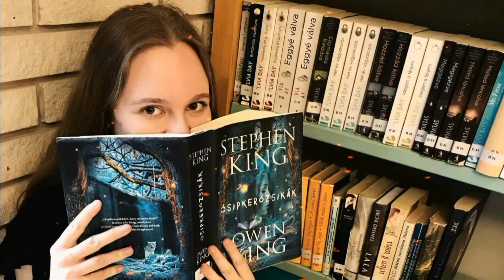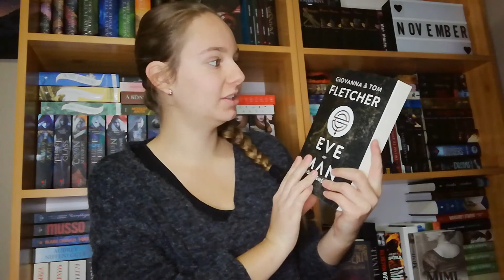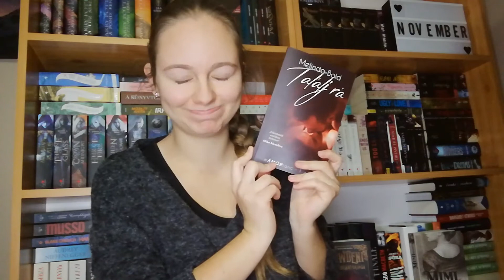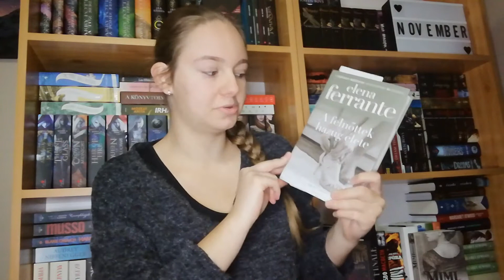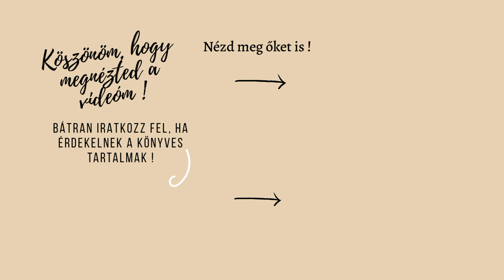Rapid fire book tag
A mai videómban kitöltöm a Rapid fire book taget. :)